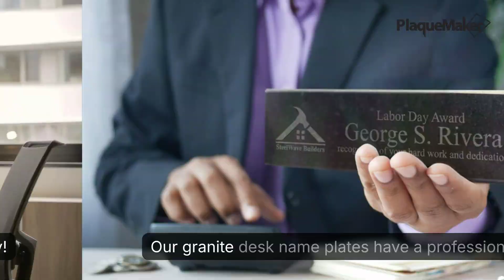Raise Team Spirit with Custom Desk Gifts for Labor Day!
🎉 Celebrate Labor Day with thoughtful custom gifts for your team! 🎉

Explore our range of unique desk gifts and decor that show appreciation for hard work:

✨ Granite desk name plates for a professional touch.
✨ Elegant jade glass crystal paperweights to organize any workspace.
✨ Charming rosewood desk clocks that are ideal for anyone.
✨ Eco-friendly bamboo coasters for that daily coffee break!

Let’s make this Labor Day special for your staff! 🌟